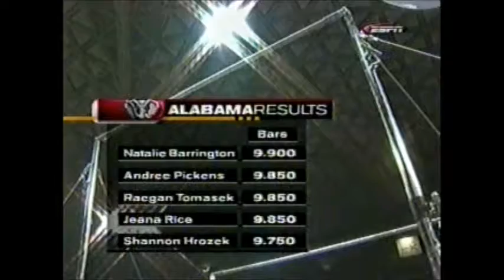NCAA Gymnastics: 2002 Alabama at Georgia - 2nd Rotation, Part 1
Lauren Holdefer (Alabama, Vault), Cassie Bair (Georgia, Bars), Alexis Brion (Alabama, Vault), Marline Stephens (Georgia, Bars), Jeana Rice (Alabama, Vault), Chelsa Byrd (Georgia, Bars)